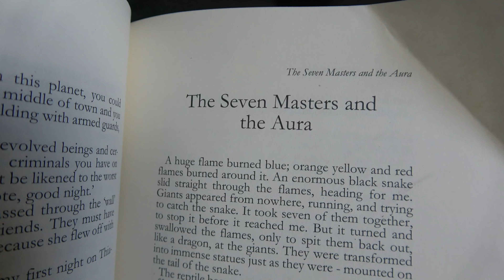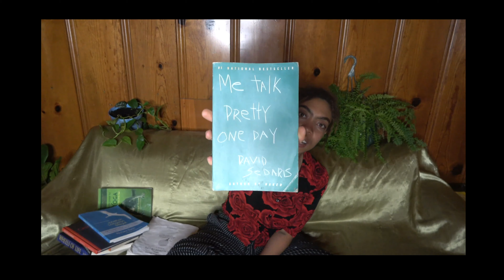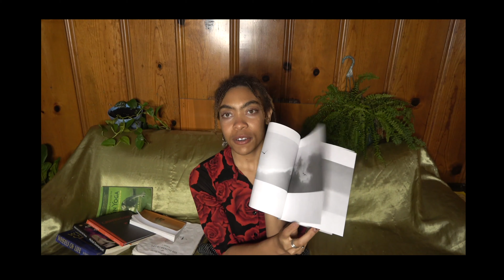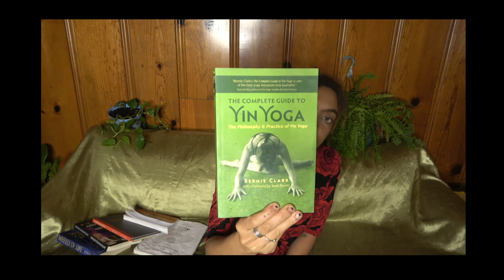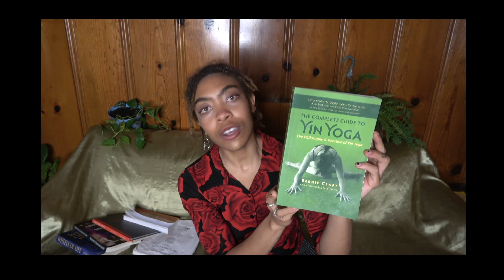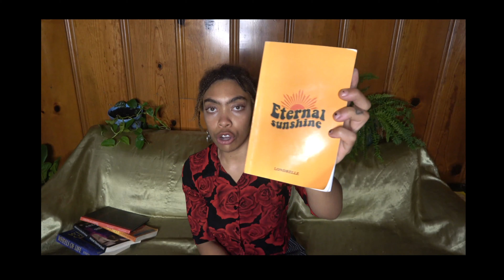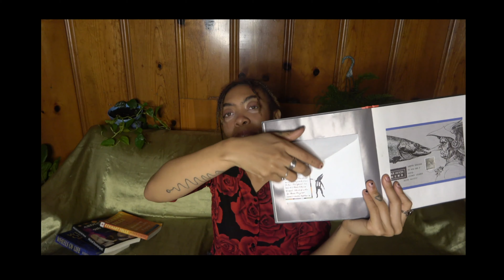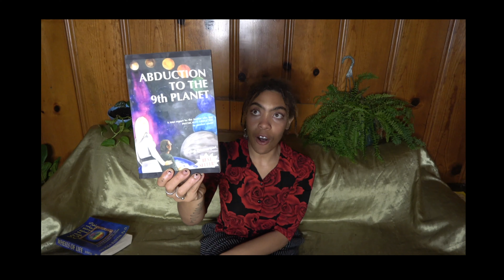My Top 10 Books for 2020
Hello lovelies, happy new year!
I wanted round out 2020 by sharing 10 books that helped me through the year. Books can be amazing friends when times are hard. They are always there full of emotion, adventures, and wisdom. I feel like I'm always finding new ones before I even finish what I'm reading, so it was hard to pick only ten. Somehow I did. Sending you lots of love and happiness for the year 2021. Thank you for being here with me.

With gratitude,
Maya